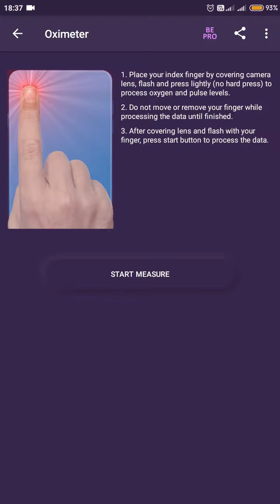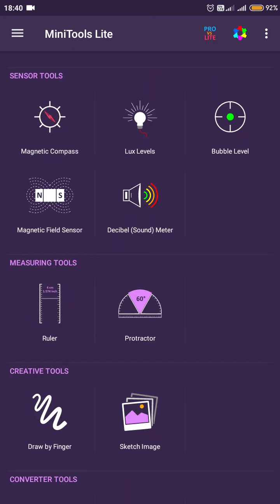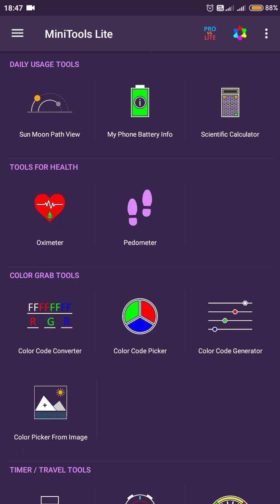MiniTools - Many important tools for daily use (Android app) - Part 2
ANDROID APPS
MiniTools - Many important tools for daily use

This is app mainly related to important needs in our daily life and these tools are very helpful for your needs to get precise data of any requirement with our available tools and those tools are as given below.

Tools
• Scientific Calculator;
• Mobile Battery Info;
• Sunrise Sunset and Moonrise Moonset times;
• Color Code Converter;
• Color Code Picker;
• Color Code Generator;
• Color Picker from Image;
• Countdown Timer;
• Stopwatch;
• Speedometer;
• Magnetic Compass;
• Lux Levels;
• Bubble Level;
• Magnetic Field Sensor;
• Decibel (Sound) Meter;
• Morse Code Converter;
• Text to Speech Converter;
• Speech to Text Converter;
• Locale Language Translator;
• Image Converter;
• QR and Bar Code Scanner;
• QR Code Generator;
• Bar Code Generator;
• Age Calculator;
• BMI Calculator;
• Oximeter;
• Pedometer;
• Ruler(Scale);
• Protractor;
• Draw by Finger;
• Sketch Image and
• Text Scanner.

89 LOCALE LANGUAGES (ON YOUR PREFERABLE SELECTION)
• AFRIKAANS,
• ALBANIAN,
• AMHARIC,
• ARABIC,
• ARMENIAN,
• AZERBAIJANI,
• BASQUE,
• BELARUSIAN,
• BENGALI,
• BOSNIAN,
• BULGARIAN,
• CATALAN,
• CHINESE_CN,
• CHINESE_TW,
• CROATIAN,
• CZECH,
• DANISH,
• DUTCH,
• ENGLISH,
• ESPERANTO,
• ESTONIAN,
• FILIPINO,
• FINNISH,
• FRENCH,
• GALICIAN,
• GEORGIAN,
• GERMAN,
• GREEK,
• GUJARATI,
• HAITIAN CREOLE,
• HAUSA,
• HAWAIIAN,
• HEBREW,
• HINDI,
• HUNGARIAN,
• ICELANDIC,
• IGBO,
• INDONESIAN,
• IRISH,
• ITALIAN,
• JAPANESE,
• JAVANESE,
• KANNADA,
• KAZAKH,
• KHMER(CAMBODIAN),
• KOREAN,
• KURDISH,
• KYRGYZ,
• LATIN,
• LATVIAN,
• LITHUANIAN,
• MACEDONIAN,
• MALAY,
• MALAYALAM,
• MALTESE,
• MARATHI,
• MONGOLIAN,
• NEPALI,
• NORWEGIAN,
• ORIYA,
• PERSIAN,
• POLISH,
• PORTUGUESE,
• PUNJABI,
• ROMANIAN,
• RUSSIAN,
• SERBIAN,
• SINDHI,
• SINHALA,
• SLOVAK,
• SLOVENIAN,
• SOMALI,
• SPANISH,
• SWAHILI,
• SWEDISH,
• TAMIL,
• TAJIK,
• TELUGU,
• THAI,
• TURKISH,
• TURKMEN,
• UKRAINIAN,
• URDU,
• UZBEK,
• VIETNAMESE,
• WELSH,
• YIDDISH,
• YORUBA,
• ZULU.

Themes
• This app has many theme features(available in PRO version) and can change them according to your interest.